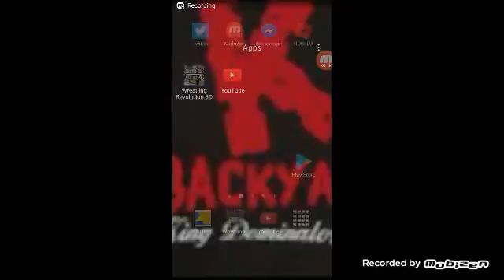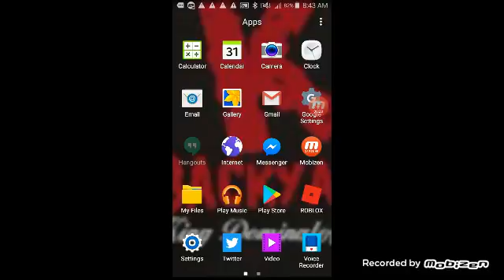Fow: Tag team Elimination match for Fow world tag team titles